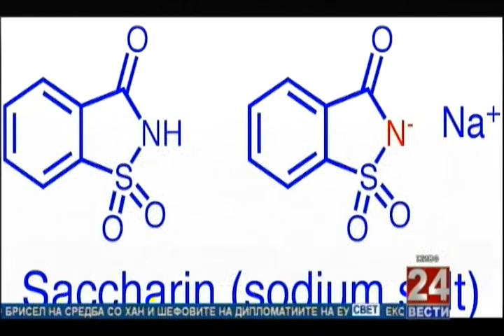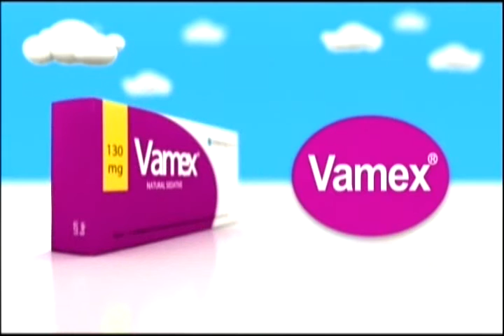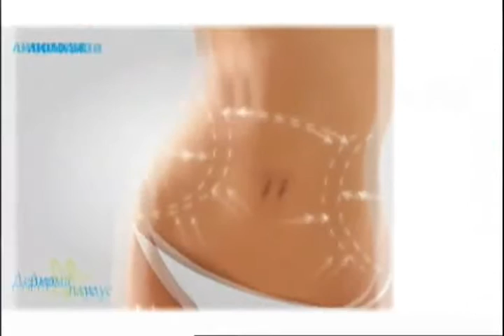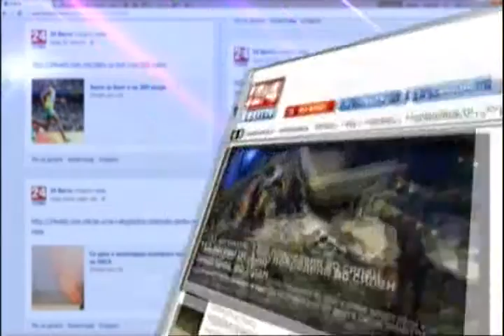Фактор здравје 12 12 2016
Тема: Рак на панкреас, Гостин:  д-р Шенол Тахир-ссци. абдоминален хирург